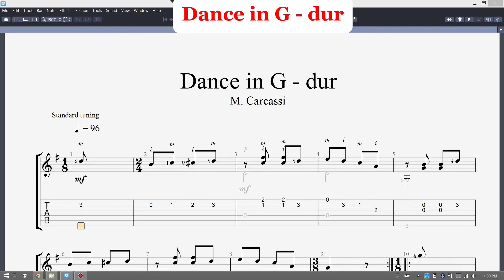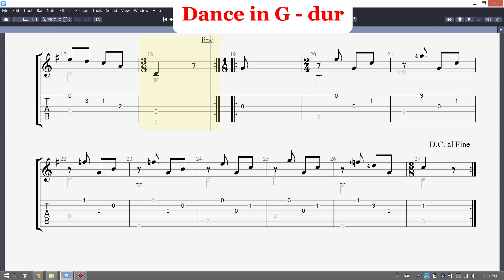Dance in G - dur M. Carcassi